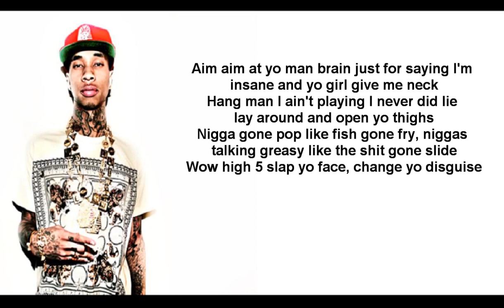Tyga- Heisman Tyga Only Lyrics on Screen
Cut the track leaving only Tyga's verses